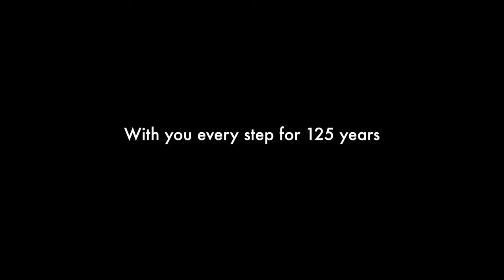Falke Socken Herren Airport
Diese Herrensocken bestehen aus hautfreundlicher Baumwolle innen und hochwertiger Merinowolle aussen für eine hervorragende Klimaregulation

Bei Strumpfversand.ch kannst du die Falke Socken portofrei bestellen.